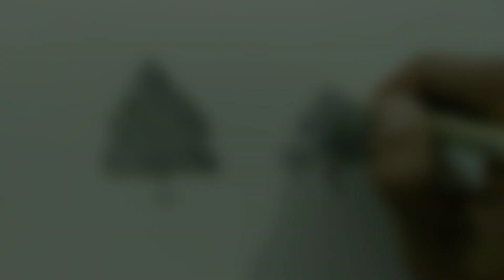How to make Tree with Dot Art By Safi